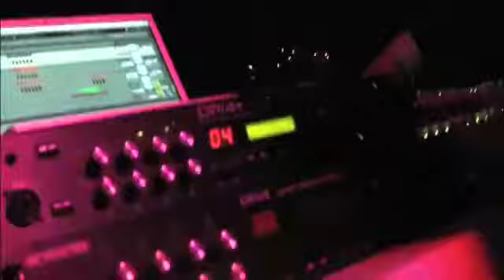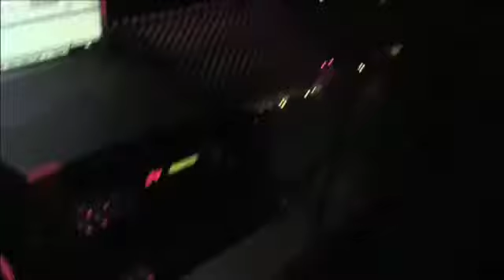Noze Live @ Get Physical Night MIAMI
Noze Live